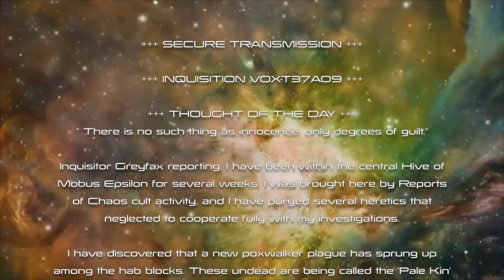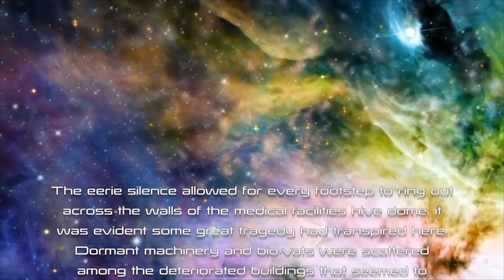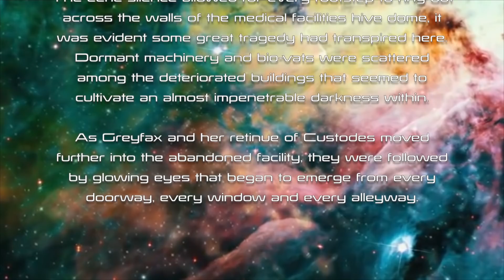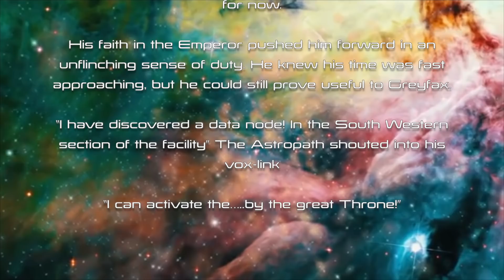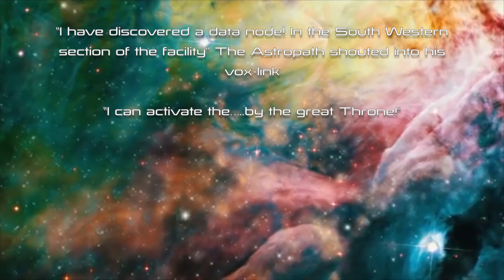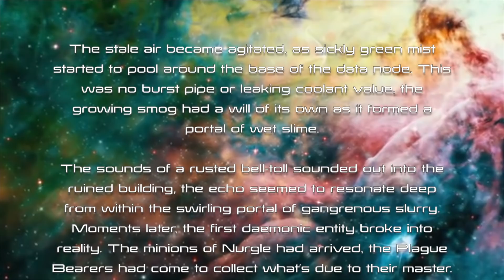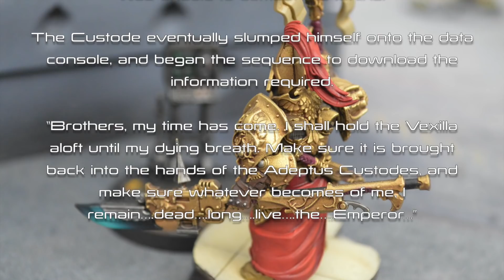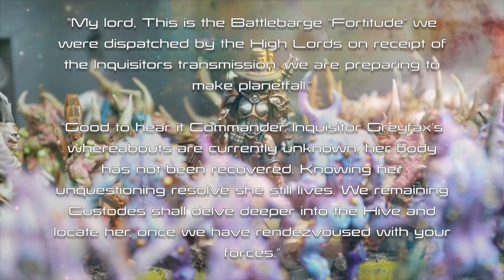Warhammer 40,000 (Narrative Report) - New Vector: Mobus Epsilon Hive (Ep1)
Warhammer 40K Narrative Battle Report

Welcome back SN Community! We've delved deep into another story! This time Inquisitor Greyfax and her retinue of Custodes enter the main Hive of Mobus Epsilon, to uncover the origins of the 'Pale Kin' - hope you enjoy!

Poxwalker Hordes Controlled by DC
vs
Greyfax & Custodes Commanded by Pardo